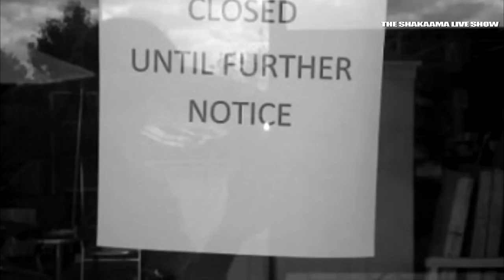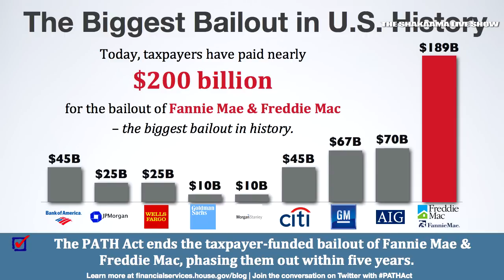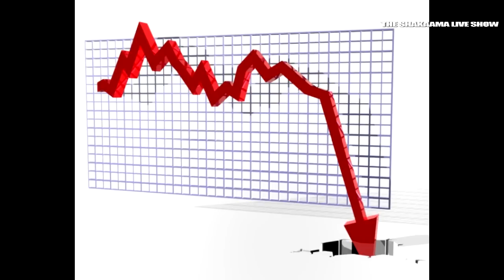Economic Collapse | A NEW Housing Bubble About to Destroy Us